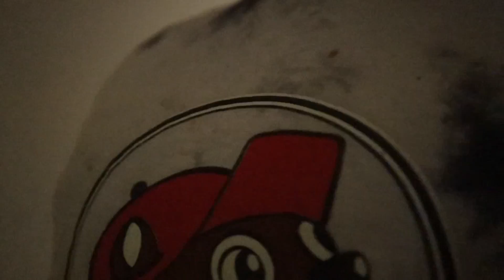Meet My Family Again🩷Sister’s Birthday/My Life Lately (Tired AF)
Just 4 Kira
Lenses info:

I’m giving you $10 in Afterpay credit to check out Afterpay! I love being able to pay for things in 4 interest-free installments and I think you will too. You can thank me later 🙂

I love EHPlabs ! Shop through my link to get a reward